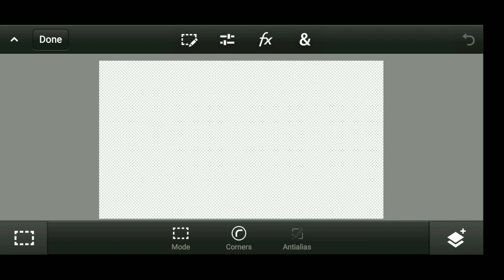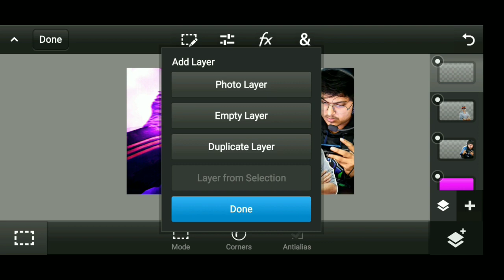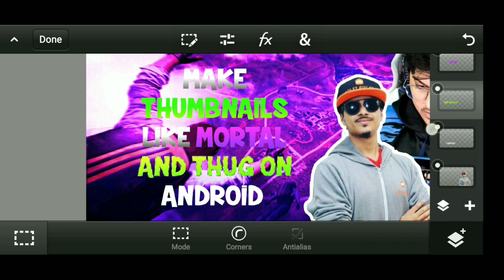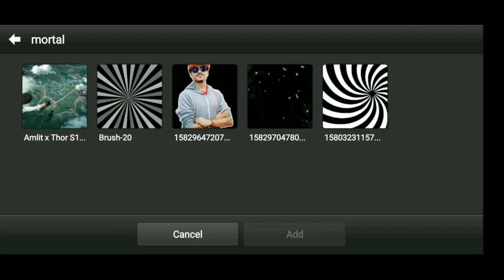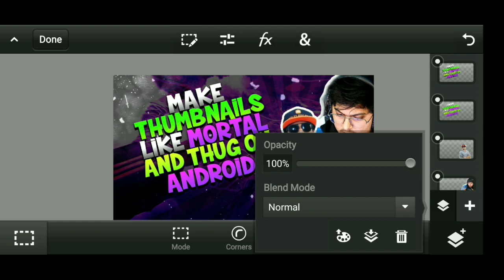MAKE THUMBNAILS LIKE MORTAL AND THUG ON ANDROID | 5MINUTES THUMBNAIL TUTORIAL